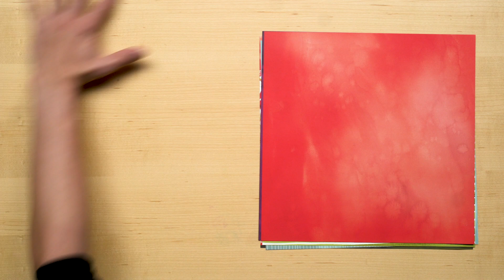PEACEFUL POPPIES DESIGNER SERIES PAPER